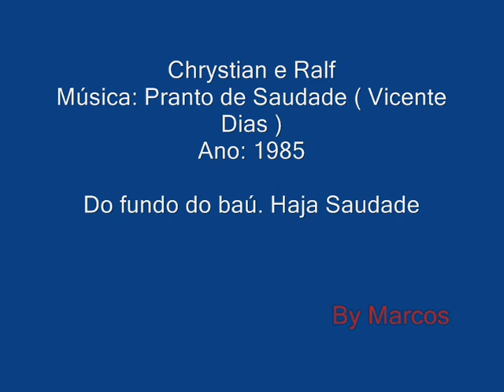Chrystian e Ralf - Pranto de Saudade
Chrystian e Ralf
Ano: 1985

Do Fundo do Baú